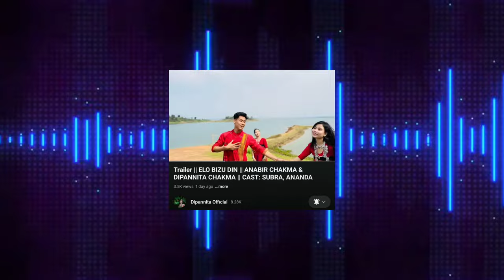TOP 3 CHAKMA UPCOMING MUSIC VIDEO | MONW HADAT - ELO BIZU DIN - BIZU HEIYOI OFFICIAL TEASER REVIEW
1) About This Video :

Monw Hadat ।। New Offic Trailer 2024 ।। Amit ।। Kalapana ।। Crazy4Chakma

2) About This Video :

Trailer || ELO BIZU DIN || ANABIR CHAKMA & DIPANNITA CHAKMA || CAST: SUBRA, ANANDA

CHAKMA BIZU SONG 2024 Dipannita official PRESENT

3) About This Video :

Bizu Heiyoi//Teaser//New Chakma Music Video//Ujoni & Kishan Chakma//Coming Soon 2024//Bizu Special.

Bizu Special.

Song:Bizu Heiyoi

Casting: Ujoni & Kishan Chakma

Singer: Nayan Muni & Ujoni Chakma

Lyrics:Monika Chakma

Tune: Priyonkar Chakma

Camera & Edit:Kora

Drone: James Chakma

Direct:Monika Chakma

Choreography By Priyonkarchakma

NAJUK KAJUK PRODUCTION PRESENTS

Coming Soon 😍😍😍😍

Thanks For Reading Description!

X GuloMoni X
ubo geet
tenga banga
bizu special
chakma lastest song
chama song
chakma bizu official song
chakma new short film 2024
herongi 6
herongi 6 trailer
herongi 6 trailer video
chakma comedy video
chakma film
chakma funny video
chakma upcoming item songs
bizu bizu song
chakma movie
chakma natok
new santali video 2024
kora
chakma new items song
k raw and kora upcoming rap song 2024
k raw and kora upcoming bizu rap song 2023
k raw chakma rap song
biju song
k raw chakma new rap song
chakma bizu rap song2024
chakma bizu rap song
karan chakma
rupen chakma
sujoy chakma
2024 all latest songs
chakma new bizu songs
new chakma songs 2024
chakma musical industry
chakma new teaser bizu specials 2024
new chakma music video 2024
piri ale araw tui
bizu oh bizu
tattey chakma
tattey chakma song
chakma bizu song
chakma new song
chakma song
bizu song